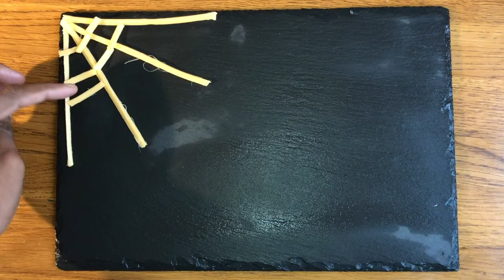Orange fruit art | 5 Easy and Healthy snacks idea for kids | Food art | How to cut orange creatively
How to cut orange creatively | Orange fruit art | Easy and simple snacks ideas for kids | Food art
Let's play with food before eating.